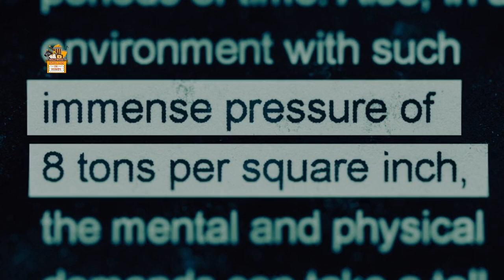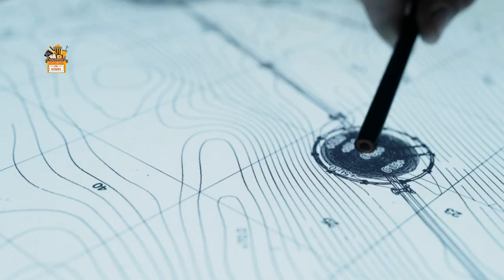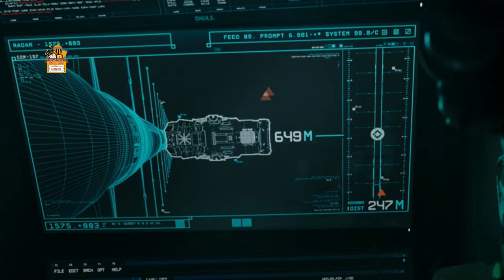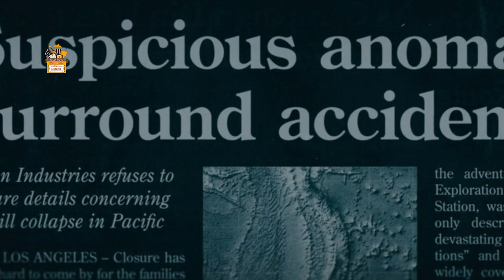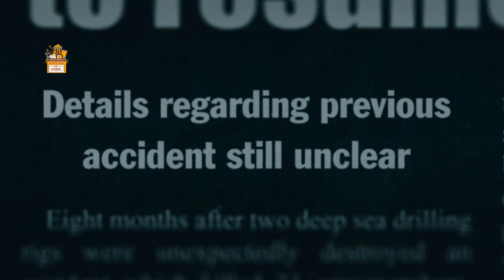Sea Creature - Underwater 2020 Explained In Hindi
Thanks
Amrita